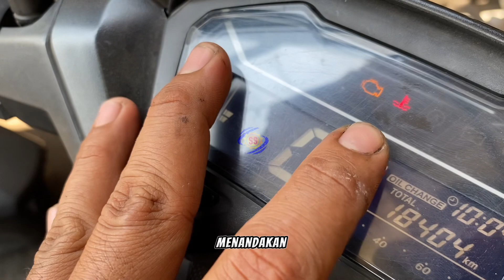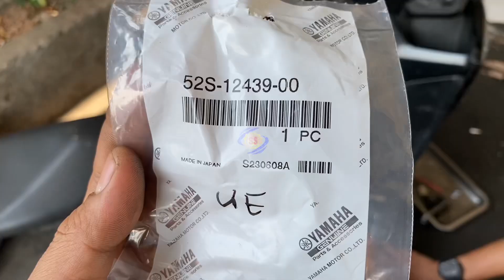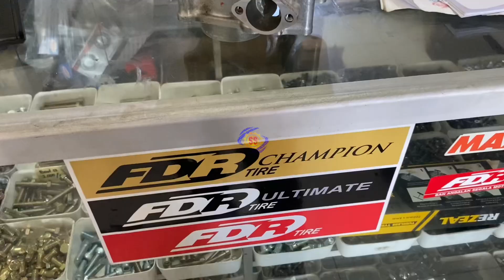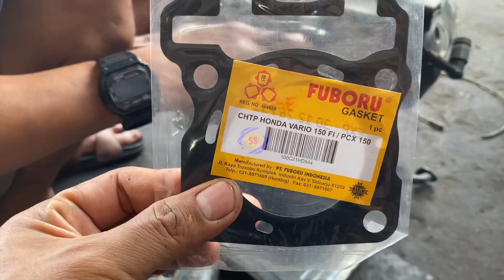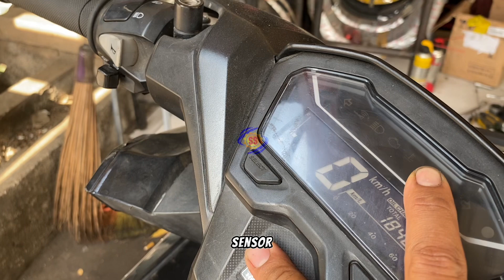Tanda merah di Vario 150 / 125 itu air radiator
youtube bengkellombok bengkel honda shortvideo service honda vario150 vario125 airradiator Service Honda vario150 ini cukup buat kita luamayan pusing, info dari orang yg punya bernama Bp Jaya. Motor ini sudah turun mesin / Service besar 3 kali di bengkel dekat rumahnya., namun selalu sama hasil akhirnya air radiator habis dan muncul tanda merah di spidometer., di bawalah ke bengkel sumber sukses kita perbaiki dan hasilnya… tonton trus video ini jangan lupa like koment dan Subscribe channel sumber sukses